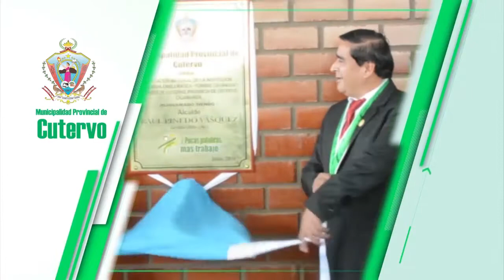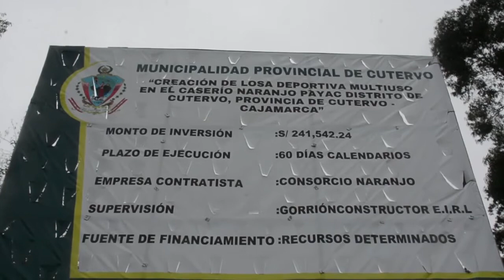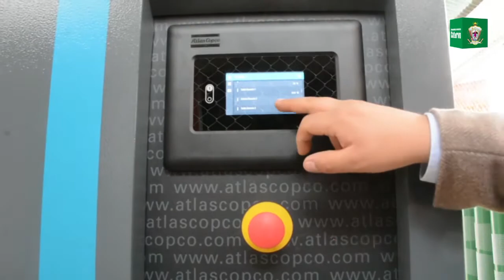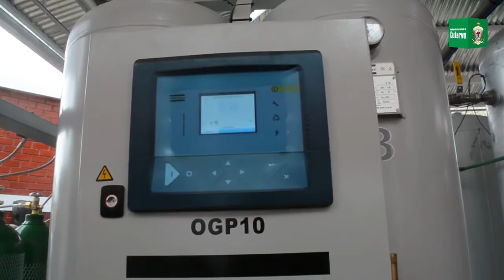RESUMEN DE LA SEMANA - EDICIÓN I 2021